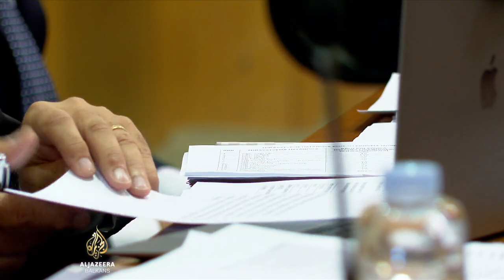Vili Beroš - od superjunaka do sumnji u namještanje poslova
Hrvatski sabor raspravlja o pitanju povjerenja ministru zdravstva Viliju Berošu. U godinu dana taj je HDZ-ovac prešao put od osobe koju djeca crtaju kao superjunaka do političara pod sumnjom u namještanje poslova svojim poznanicima. Oporba je u Saboru prezentirala listu propusta za koje, kako su naveli, odgovornost snosi ministar. Hrvatski premijer i zastupnici većine tijekom rasprave podržali su Beroša, pa njegova smjena trenutačno nije izgledna.